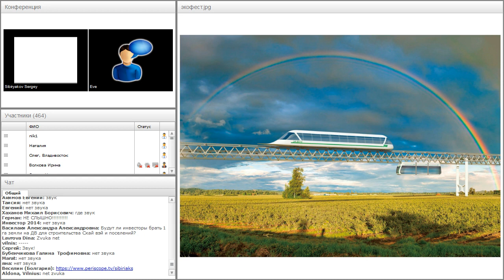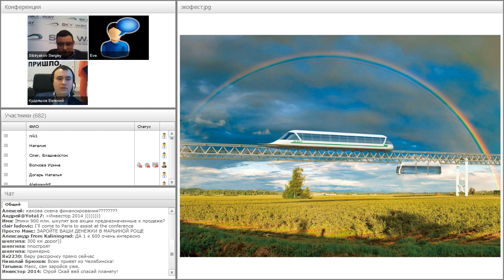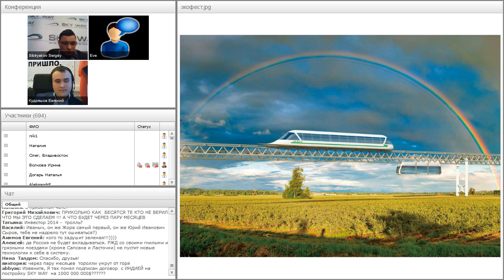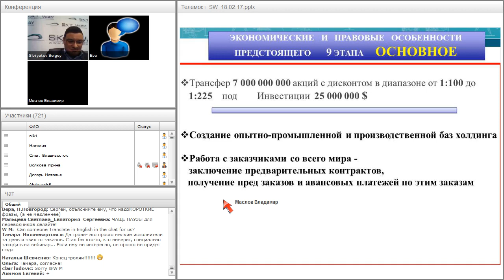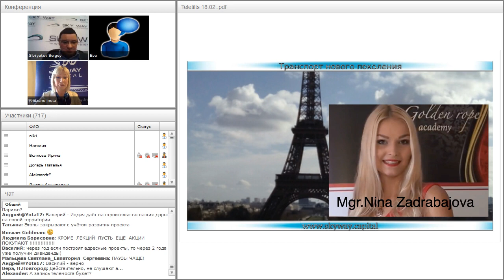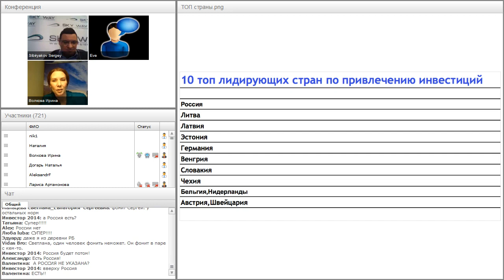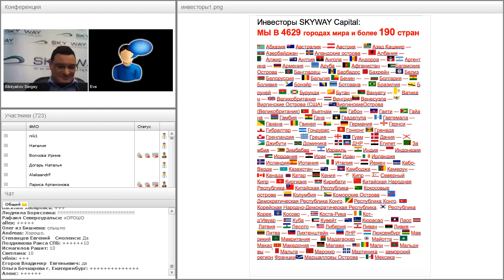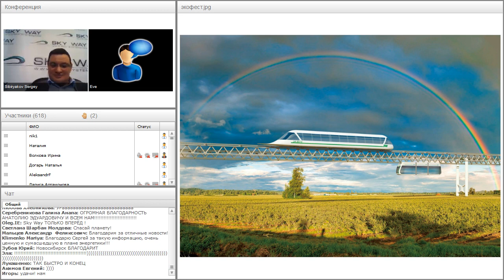Открытый Международный Итоговый ТелеМост SkyWay! От 18.02.2017.